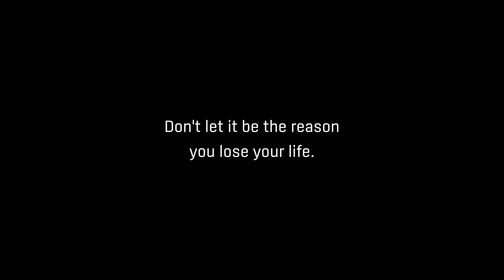Don’t Take Risks With Livestock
4 farmers cheat death. Don't let your livestock be the reason you lose your life. Don’t take risks with livestock.